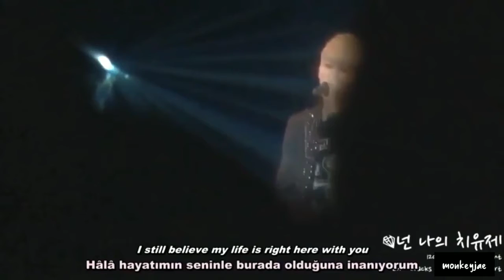LEE HYUKJAE'S SINGING COMPILATION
This is just a video of Lee Hyukjae's short singing compilation.

Soenjoy it!